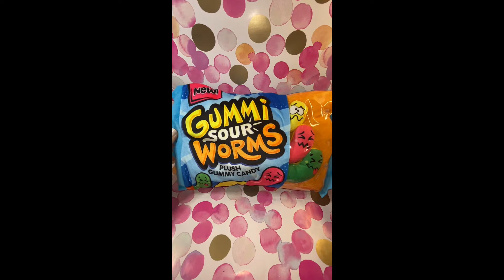VOD Fun Gummy Worm Pillow | Cute Short Mini Candy Vlog | Gummy Sour Worms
We are opening a cute pillow with sour gummy plush inside!